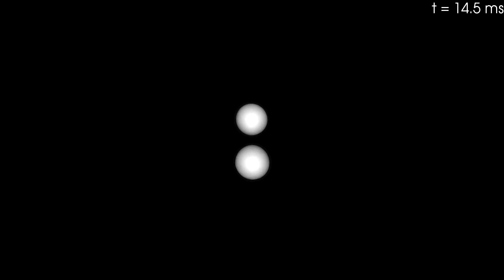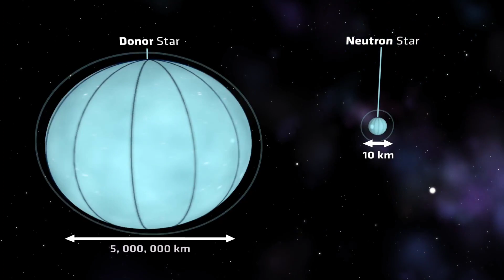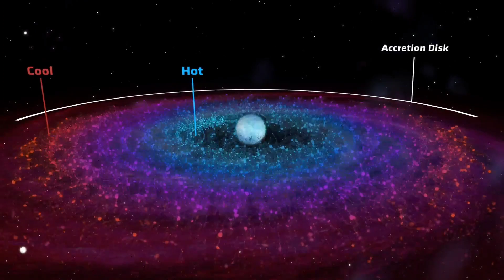Bilim Adamları Öldü Dirildi! Kalp Gibi Atan Uzaylı Sinyali Nötron Yıldızı!Uzay Belgeseli bilim kurgu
Evrenin uzak noktalarında bir nabız gibi belirli periyotlarda atarak bize radyo dalgaları, ses ve ışık gönderen pulsar olarak adlandırılan nötron yıldızları, uzayda karşılaştığımız en ilginç olaylardan bir tanesi. Çok büyük kütleli yıldızların ölmesi ile ortaya çıkan pulsar nedir, nasıl oluşur yakından bakalım ve bu sistemi biraz daha yakından tanımaya çalışalım.
İçinde yaşamakta olduğumuz bu devamlı genişleyen evrenin her köşesinde süregelen ilginç olaylar yaşanıyor. Yıldızlar oluşuyor, yıldızlar ölüyor, cisimler birleşiyor ve bazen de yeni cisimler oluşuyor. Evet oluşuyor çünkü bazı cisimler yok olurken aslında ortaya başka bir sistem çıkarıyor. İşte pulsar bu sistemlerden bir tanesi. Pulsar elbette yoktan var olmuyor, önce dev kütleli bir yıldızın ölmesi gerekiyor.Bir tür nötron yıldızı olan pulsarı bu kadar ilginç yapan ise bize mesaj gönderiyor olması. Yüksek dönüş hızları sırasında etraflarına radyo dalgaları, ses ve hatta ışık saçıyorlar. Daha da ilginci bu saçılımı dönüşleri sırasında belirli periyotlarda yaptıkları için tıpkı bir insan kalbi gibi nabız atışına benzetiliyorlar. Gelin uzayın ilginç cisimlerinden pulsar ne demek, nasıl oluşur yakından bakalım ve keşif hikayesini görelim.Aynı yılın Temmuz ayında ekip düzenli olarak kendini birkaç saniyede bir tekrar eden bir sinyal yakaladılar. LGM-1, Little Green Man, Türkçesi ile küçük yeşil adam olarak adlandırılan bu sinyallerin bildiğimiz uzaylı mesajı olduğu düşünüldü. Çünkü tıpkı bir mesaj verir gibi 16 milisaniye periyodunda geliyordu ve bir gezegenden böyle bir sinyal gelemezdi.
2 nötron yıldızı çarpışırsa ne olur,
iki nötron yıldızının çarpışması,
1 çay kaşığı nötron yıldızı,
pulsarlar,
pulsarlar nedir,
pulsarlar belgesel,
pulsar as 150,
pulsar axion xm30,
pulsar all model,
pulsar axion xm30f,
pulsar as 200,
uzay,
uzay boşluğu,
uzay yolculuğu,
uzaylı dansı,
uzay belgeseli,
uzaylılar hoşgeldiniz,
uzay heparı,
uzay şarkısı,
uzaydan atlayan adam,
uzay dansı,
uzay yolcuları,
uzay videoları,
uzay istasyonu,
uzay araştırmaları 7. sınıf,
uzay aracı,
uzay araştırmaları,
uzay aracı kalkışı,
uzay araçları,
uzay belgeseli,
uzay belgeseli evrim ağacı,
bilim kurgu,
bilim kurgu filmler,
bilim kurgu aksiyon macera film izle türkçe dublaj tek parça,
bilim kurgu aksiyon filmleri türkçe dublaj,